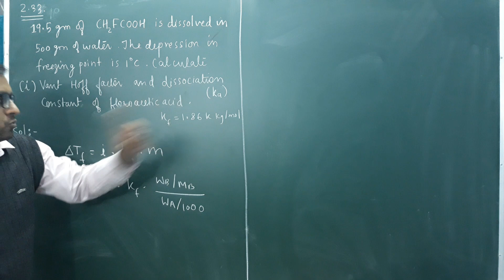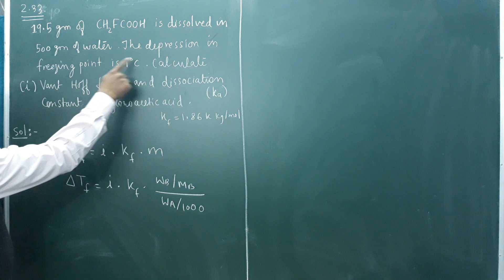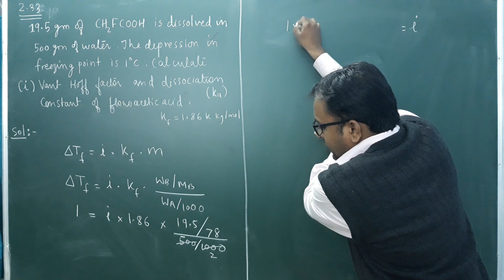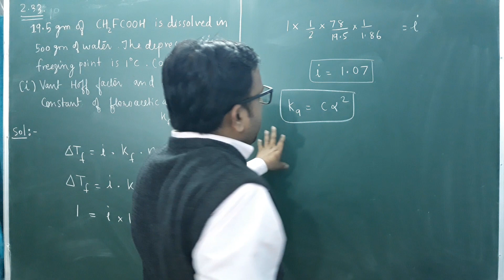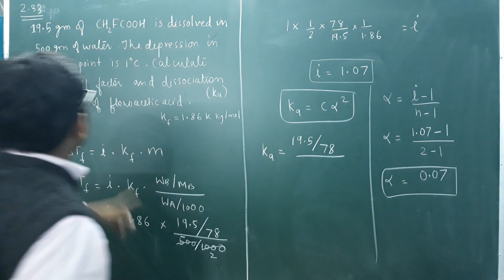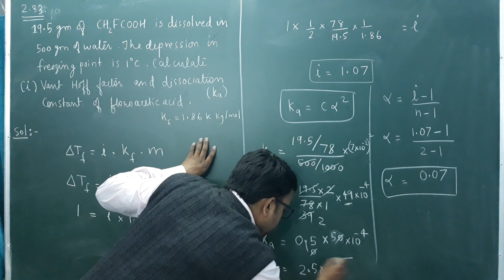Class 12 chemistry # chapter 2 solutions NCERT question 2.33 (vant hoffs factor numerical)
Q. 19.5 gm of flouroaceticacid is dissolved in 500 gm of water the depression in freezing point is 1degree calculated vant hoff factor and dissociation constant of flouro acetic acid?